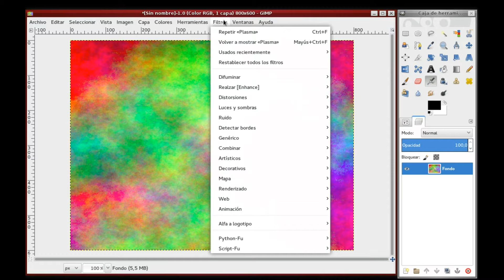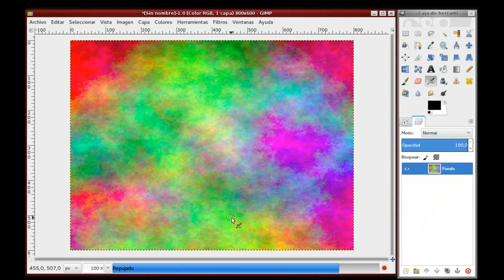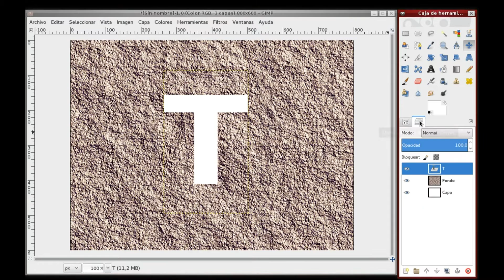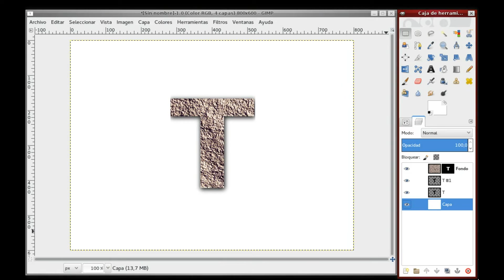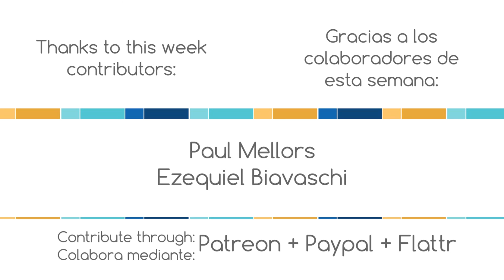Letras con textura de piedra: GIMP Vs. Inkscape (Fonts with stone texture - English Subtitles)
Tutorial para darle textura de pieda a tus tipografías. Hay diversos métodos, por lo que el proceso de hoy se realizará con ambas herramientas para que puedan comparar y sacar sus propias conclusiones.

Tutorial about giving some sand texture to your typography. There are several ways to do it, so today process will be done with two tools so you can make a comparison and get your own conclusions.